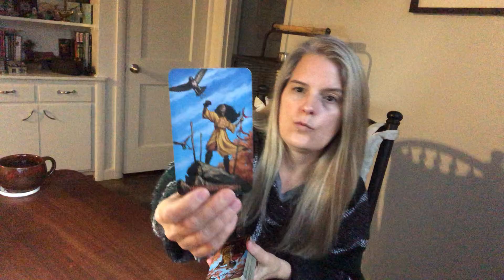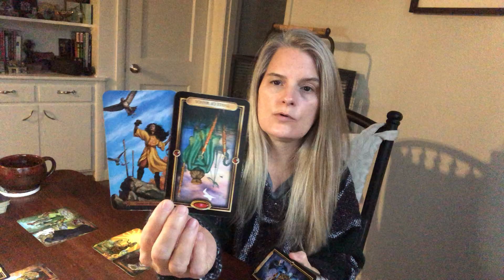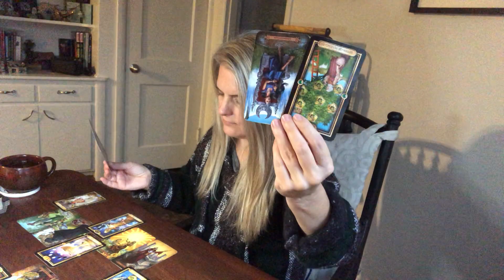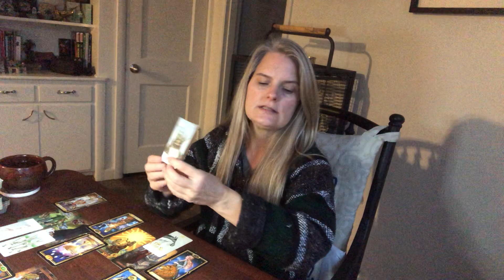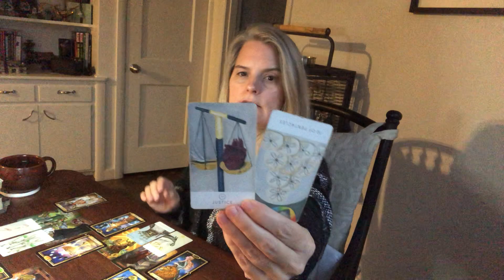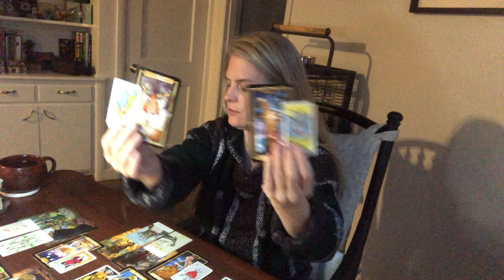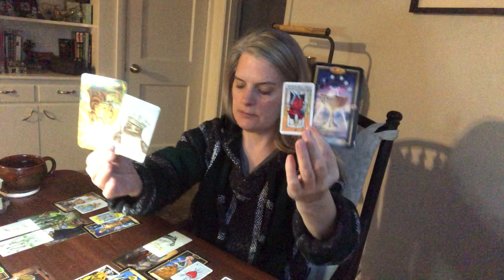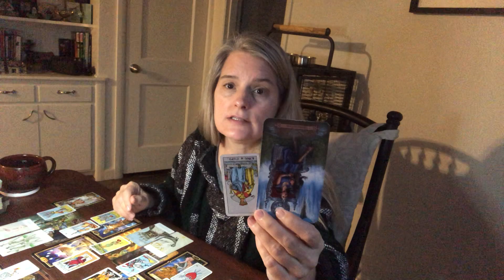Part 1 Pisces Love Reading Nov 15-30 “I’ve had a change of heart”